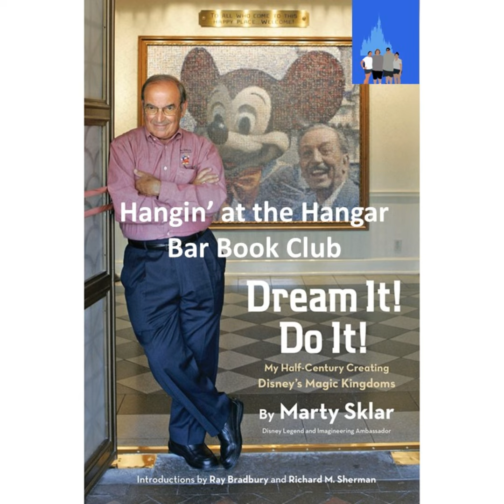Dream it, Do it -- Hangin at the Hangar Bar Book Club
Welcome back to the Hangar bar everyone. Super glad you are joining us today.

For today's episode, we are talking about a book written by the late Marty Sklar who was with Walt Disney Imagineering for over 50 years. It was a fascinating read and Scott and Candice found a lot to talk about after reading it. If you want to learn more about this book or if this book changed Candice's mind on a couple of her least favorite CEO's, listen in to this fun discussion.  Also, don't forget, you can join us for the book club reviews.  The next one will be in late September, and we want you to be a part of the show!

Again, we appreciate all of you and your support!